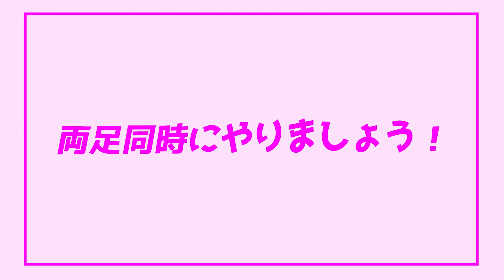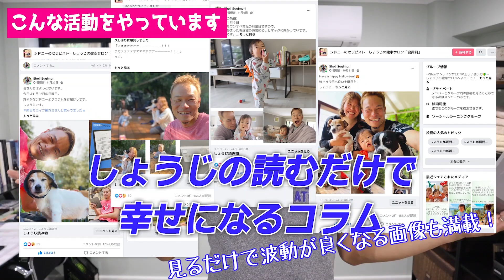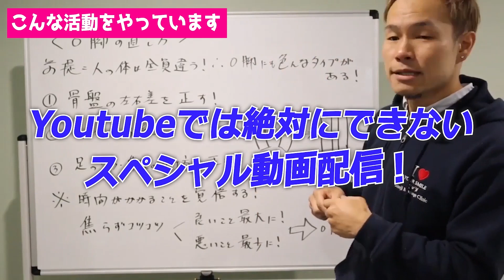【メッチャ気持ちいい❗】腰痛・内股・反り腰にオールインワンで効くストレッチ❗❗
また新しいストレッチ開発しちゃいましたー！㊗

このストレッチは、

✅気持ちいいし
✅効果があるし
✅短時間でできる

なので僕も毎晩やっていま〜す！

しょうじ

【セラピスト・しょうじ】のオンラインサロン（今なら無料お試し付き❗）

【セラピスト・しょうじ】のシドニー治療院

【セラピスト・しょうじ】のプライベートチャンネル